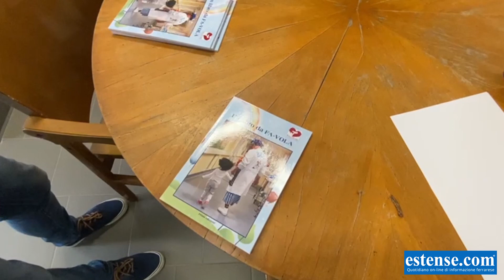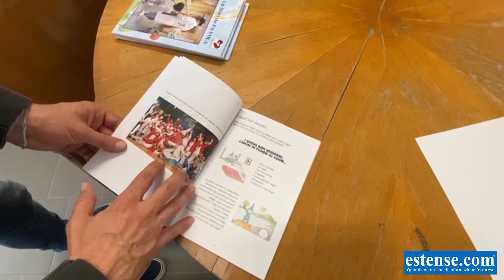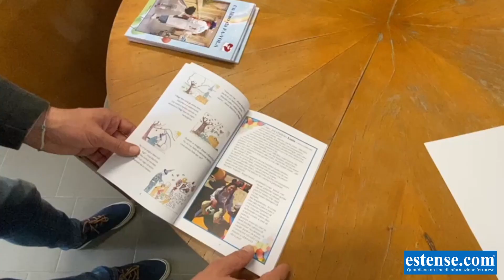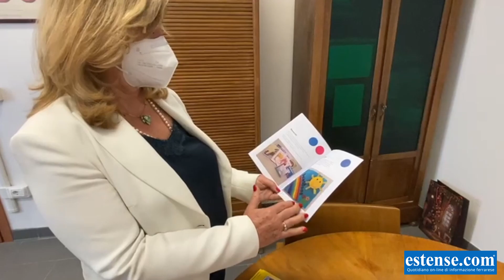Salute mentale in età evolutiva, i progetti dell'Ausl Ferrara con la rete del volontariato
Salute mentale in età evolutiva, i progetti dell'Ausl Ferrara con la rete del volontariato. Le iniziative esperienziali realizzate con le associazioni del territorio spiegate dalla dottoressa Franca Emanuelli, direttrice Uoc Neuropsichiatria Infanzia e Adolescenza di Ausl Ferrara